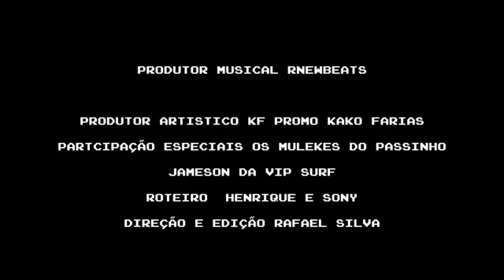SONY PROS - MEXE A RABA CLIPE NOVO 2018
alô galera É muito importante deixa sua inscrição é seu lake neste canal faça parte da nossa familia ative o sininho é receba os melhores lançamentos do seu cartor favorito é cantora favorita para se inscrever - se é muito fácil é totalmente grátis!

FAÇA O SEU ORÇAMENTO PARA DIVULGAR SUA MÚSICA OU CLIPE WHATSSAP OFICIAL PRA CONTATO (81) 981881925

ARTISTA: SONY PROS
CLIPE: MEXE A RABA
ANO: 2018